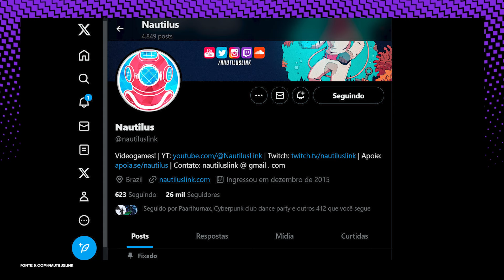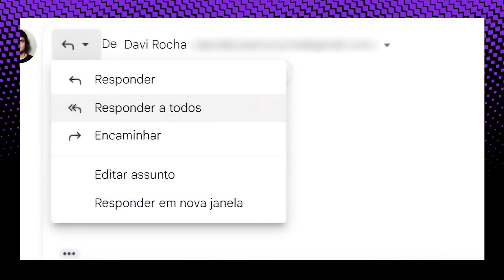Como "ABRIR PORTAS" como Criador Iniciante: BRKsEDU manda a REAL!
O DeByte é editado pelo @DavidoBacon